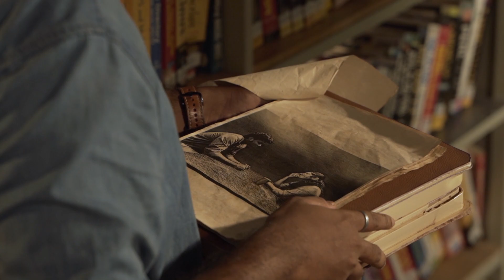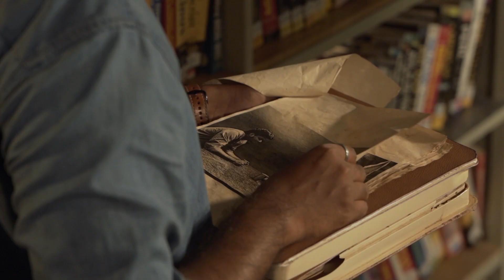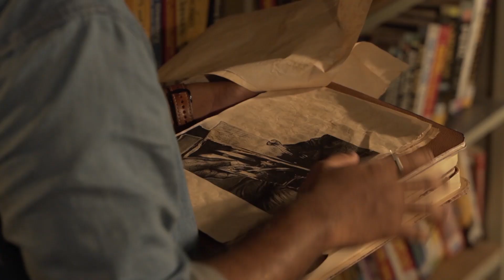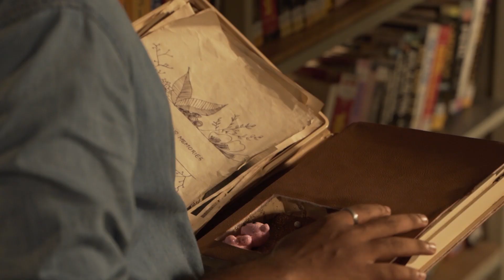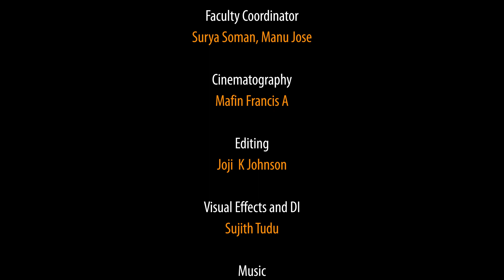BESIDE I Malayalam Short Film I Razi Muhammad I Aijithzen I Deepak U S I Adithya K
'Beside' is a Malayalam Short Film, directed  by Aijithzen.

Creative Director: Razi Muhammad

Story & Direction: Aijithzen

Cast: Deepak U S, Adithya K

Chief Associate Director: Gautham S Nedumalil

Cinematography: Mafin Francis A

Editing: Joji K Johnson

Visual Effects & DI: Sujith Tudu

Art Direction: Vishak Damodran, Anex, NIranjan, Alwin

Screenplay: Aijithzen, Niranjan M Dinesh, Gautham S Nedumalil, Arjun Vyshakh

Foley & Sound Mixing: Sanjay Prasanan

Assistant Directors: Anuvind K I, Abdul Basith, Arun Kuriakose, Arjun Vyshakh

Associate Cameraman: Ragooty S, Abdul Rahman, Joji K Johnson, Naveen Prakash

Sync Sound: Austin S Ambookan, Musharaf, Jopaul Taji, Joyal Sojan

Faculty Coordinator: Surya Soman, Manu Jose